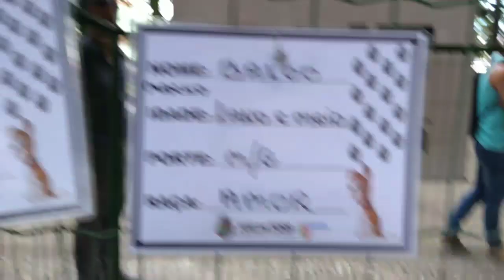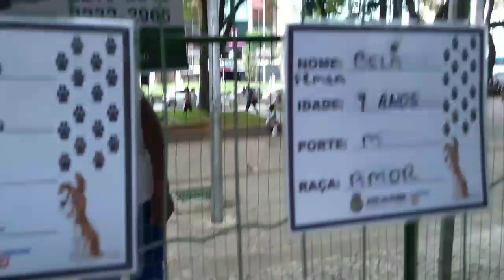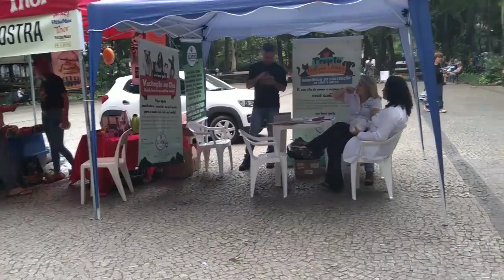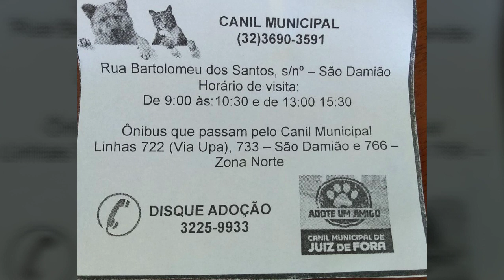Feira de adoção de cães e gatos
Feira de adoção de cães e gatos realizado pelo canil municipal em pleno sábado .
Muito legal a organização dos voluntários .
Bem vindos ao Oxi Biane + Sofia i Yuli  💥💖✨
💖QUEM QUISER ME AJUDAR E AJUDAR O CANAL    🔽💲✔💖
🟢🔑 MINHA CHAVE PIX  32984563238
🟢  Meu PIC PAY  @eubiane

💥🤩✅ Curtir o vídeo e comentar me ajuda muito! E é assim que sei o quanto vocês gostaram do vídeo.

Baixe o Tik Tok e Vincule meu código de convite para receber imediatamente 💲 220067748  código

Baixe o Kwai e Vincule meu código de convite para receber  imediatamente 💲
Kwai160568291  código